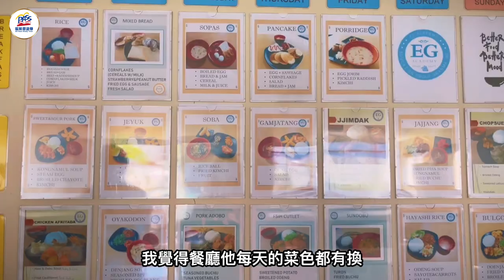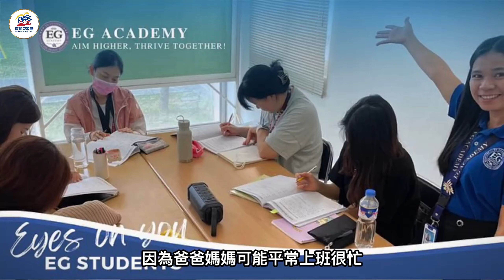克拉克 EG Academy 親子遊學（俏媽咪心得分享）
親子遊學每逢暑假總是一位難求?
家長在學校可以不要上課嗎?
課餘可以安排什麼活動?
對親子遊學充滿好奇但又躍躍欲試的媽咪和爸比們
快來看看這支專訪影片，
一定會讓你有滿滿的收獲喔！

💚LINE ID線上諮詢：@855tghhl